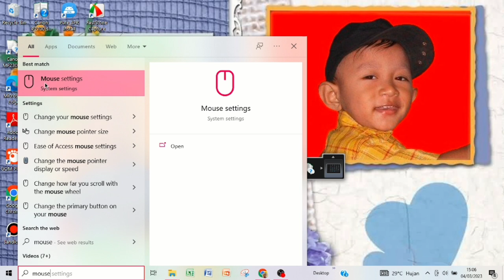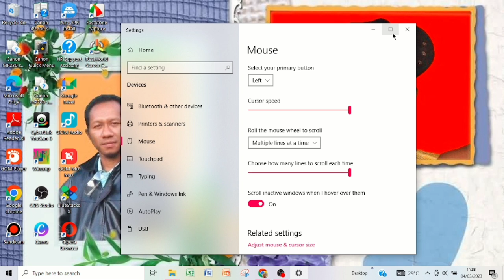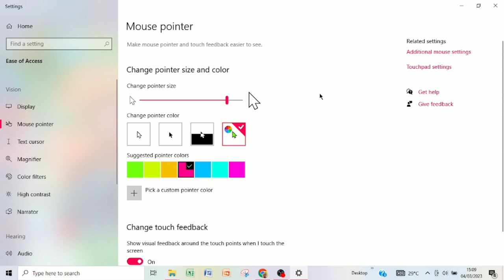CARA SETING UKURAN KURSOR LAPTOP & PC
Jika rekan-rekan ingin mengubah ukuran Kursor Laptop / Komputer; maka video ini bisa menjadi referensi yang dapat berguna.

@john rubu tutorial

👉 @ john rubu tutorial